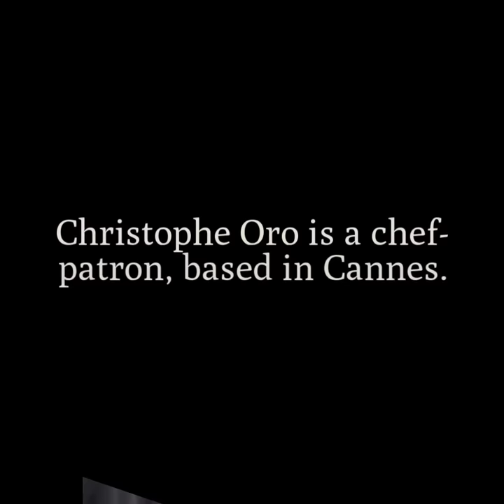REAL PEOPLE: Return of the Cap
Christophe Oro from Villa Wonderland in Cannes is one of the first people in the world to own one of my new leather caps. He has such a cool rock & roll look. Thanks to Christophe for the crazy arty photo and to Bruce Smith for capturing the other shots at a rainy croquet party on Cap d’Antibes!